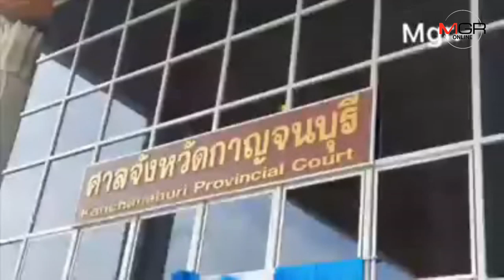รอลุ้น!! ลุงจรูญจะได้ใช้เงินหวย 30 ล้าน หรือไม่วันนี้รู้เลย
22/08/2019  รอลุ้น!! ลุงจรูญจะได้ใช้เงินหวย 30 ล้าน หรือไม่วันนี้รู้เลย
กาญจนบุรี - รอลุ้น!! ลุงจรูญจะได้ใช้เงินหวย 30 ล้าน หรือไม่ หลัง หมวดจรูญ ยื่นคำร้องต่อศาลเพื่อขอให้มีคำสั่งถอนอายัดเงินในบัญชีธนาคารของหมวดจรูญ ศาลนัดฟังคำสั่งว่าจะสั่งถอนอายัด หรือสั่งอายัดต่อไปในวันนี้